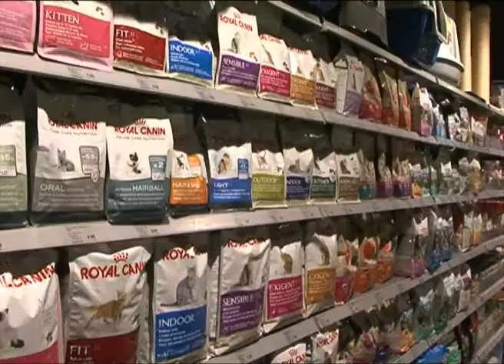Faunaland 10 november 2014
Paul Meevis laat zijn vernieuwde winkel zien.